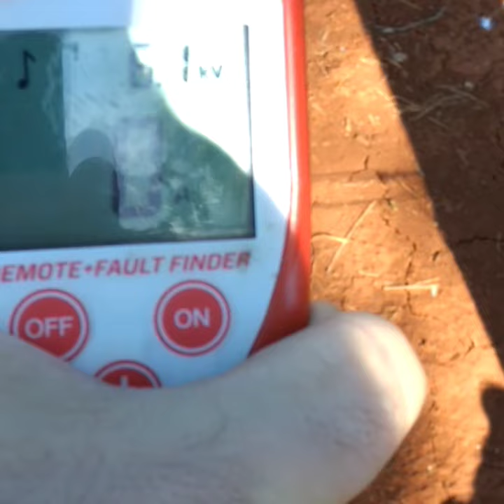Projeto cerca elétrica EMBRAPA Gado de corte CG. Cerca barata e eficiente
Mais de 50 m de distancia entre postes. Cerca barata, eficiente, duravél e sem manutenção.